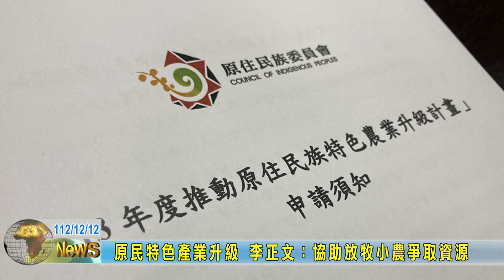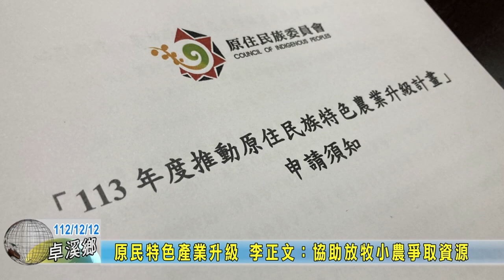20231212 03 原民特色產業計畫李正文召開討論會議